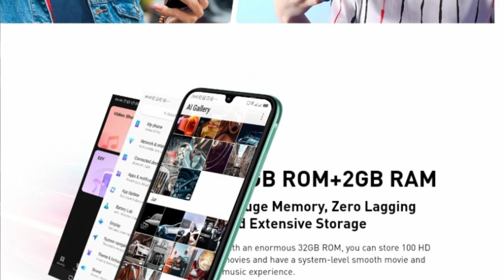Best Smartphone Under ₹6000 in India | Infinix Smart HD 2021 ⚡⚡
Infinix Smart HD Unboxing
Infinix smart HD Specification
Hey Viewers
Aaj ke is video me maine apko btaya hai Best Phone for Online class Under 6000 jisme apko milta hai 5000mah ka big Battery with 6.1inch Display, Ye hai Infinix ka Smart HD 2021 jo bahut kamal ke pricing ke saath 16th December ko launch hone wala hai.
Extra Best Smartphones Under 10k:
1. Redmi 8a Dual
2. Samsung Galaxy M01
3. Honor 8X
4. Realme 3 Pro
5. Redmi Note 8